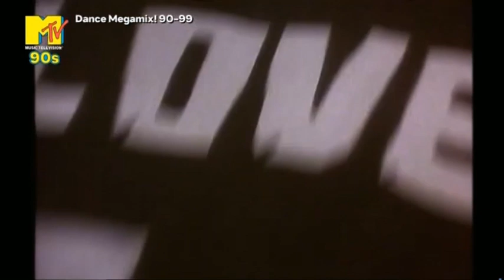Brothers In Rhythm - Such a Good Feeling